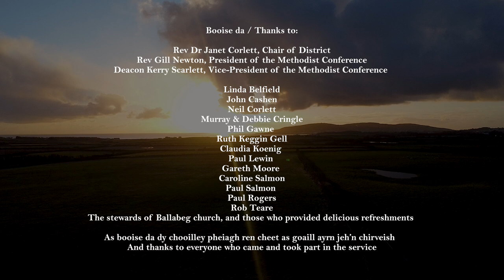Manx bi-lingual service, Ballabeg Methodist Chapel (Jan 2024)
Short highlights from a bilingual Manx and English church service held at Ballabeg Methodist Chapel in January 2024.

Organised and led by the Reverend Janet Corlett, Chair of District and Circuit Superintendent for the Methodist Church in the Isle of Man, this was the fourth bilingual service that had taken place at Ballabeg Methodist Chapel, each with excellent support from singers, musicians and Manx speakers.

A PDF of the order of service can be found

The service featured contributions and help from: Rev. Janet Corlett (Chair of District), Rev. Gill Newton (President of the Methodist Conference), Deacon Kerry Scarlett (Vice-President of the Methodist Conference), Linda Belfield, John Cashen, Neil Corlett, Murray & Debbie Cringle, Phil Gawne, Ruth Keggin Gell, Claudia Koenig, Paul Lewin, Gareth Moore, Caroline Salmon, Paul Salmon, Paul Rogers, Rob Teare, the Stewards of the chapel and those who provided refreshments.

This film was produced by Culture Vannin with the Methodist Church in the Isle of Man in 2024.